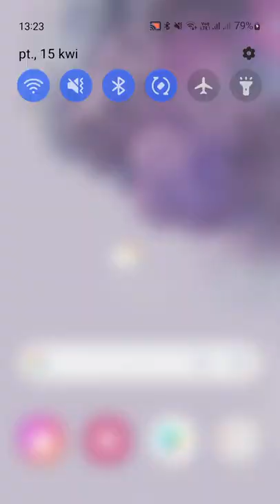🖥 Jak zmienić telefon w komputer? 📲 Podłączając monitor, myszkę i klawiaturę 🖥